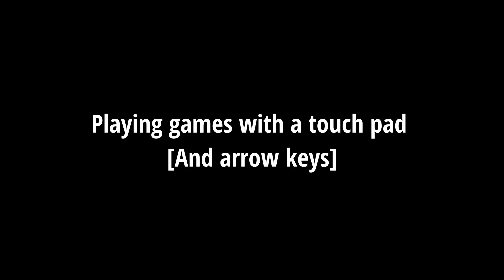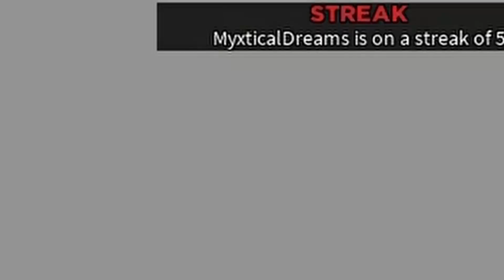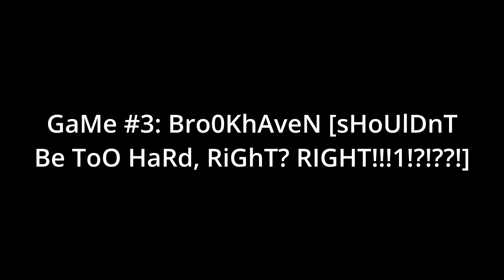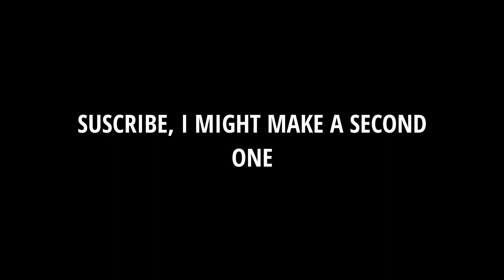playing games without a mouse...